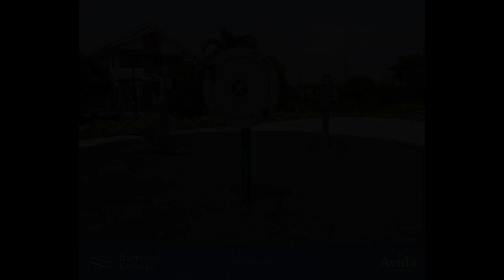Residential Lots For Sale in BAYPOINT ESTATES besides Evo City Kawit Cavite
Lots, Lands, and Farms For Sale in Kawit, Cavite: Kawit, Cavite